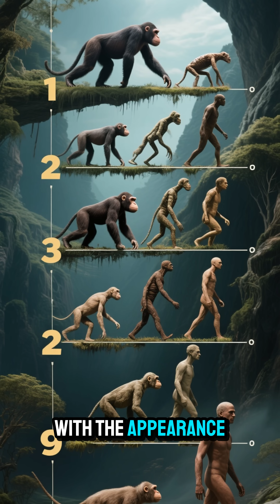The oldest known hominid, Sahelanthropus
About 6-7 million years ago: The oldest known hominid, Sahelanthropus, appeared in Africa.